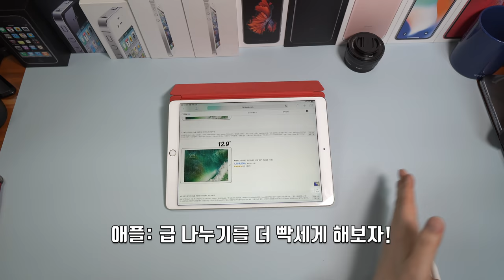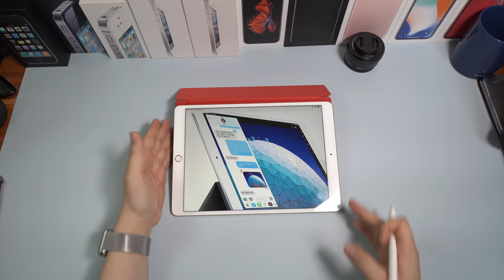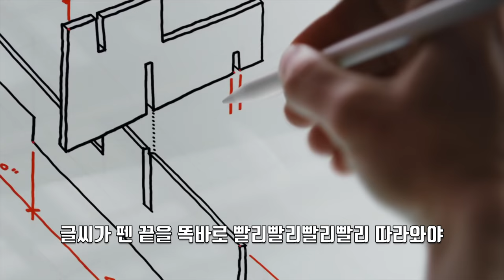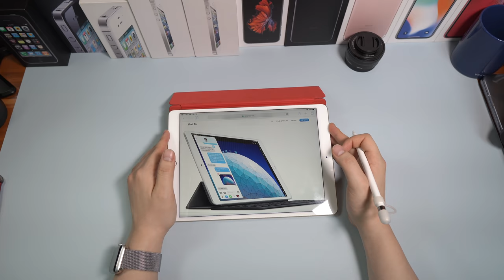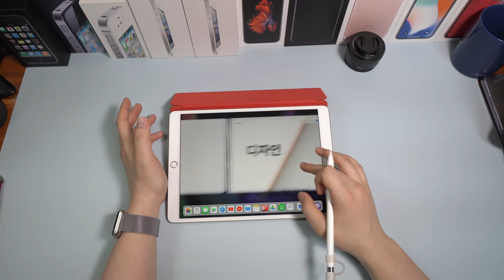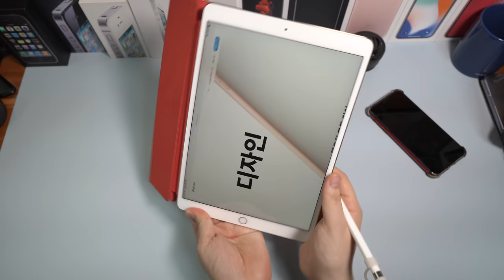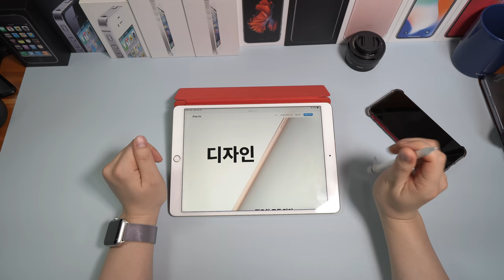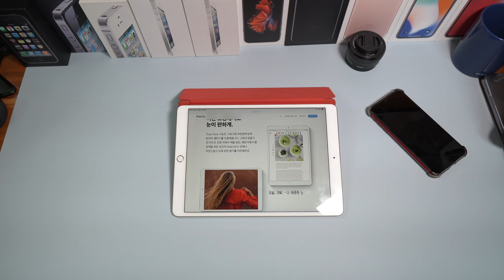새로운 아이패드 에어 iPad Air 사지 마세요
앞으로 새로나올 아이패드 에어는 현재 아이패드 프로 2세대를 가지고 프로모션(120Hz)을 빼고 스피커 개수를 줄이고 나와 차라리 10만원정도 더 지불하고 지금 아이패드 프로 2세대를 구매하는게 더 좋을듯 합니다.

아이패드 프로 3세대를 구매 하기에는 가격이 너무 부담이라면 중급기기로서 아이패드 프로 2세대도 염두 해 두시고 구매를 생각하는것을 추천 드려요.

발매한지 2년 가까이 되는 아이패드 프로 2세대가 아직도 추천받는 기기로 남는 이런 이상한 상황이 별로 달갑지는 않네요.

미니는 나름 그 크기에 맞는 용도가 있을것 같긴 해요. 펜이 지원되니 간단한 메모장이나 전자책으로 사용하면 좋을것같죠? (아이폰 XS MAX 와 어느정도 겹칠것 같기도 하네요)